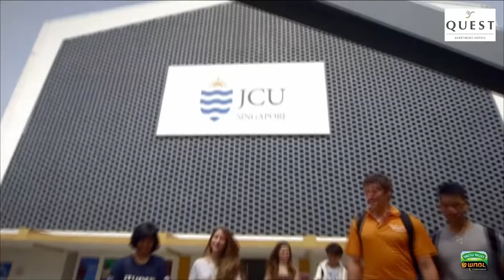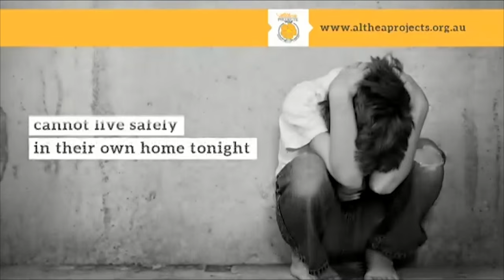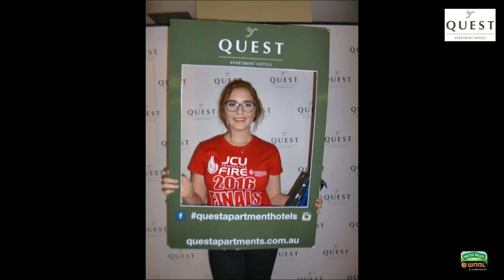2016 WNBL Grand Final Game 2 JCU Townsville Fire v Perth Lynx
2016 WNBL Grand Final Game 2 JCU Townsville Fire v Perth Lynx